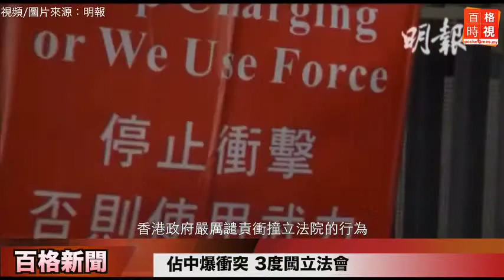新聞：佔中爆衝突 3度闖立法會 20141119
從昨天晚上到今天凌晨約1點，香港佔中示威者三度衝擊立法會...